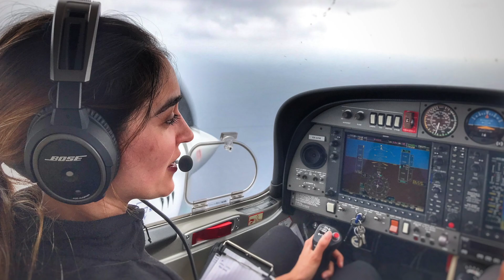2024 Elevate Aviation Women Of Inspire - Dassie VD Westhuizen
Meet Your 2024 Elevate Aviation - Women Of Inspire

Dassie VD Westhuizen - Aviation Planner, Mead & Hunt (Seattle, USA)

Dassie is an aviation planner specializing in sustainability at Mead & Hunt. With a strong background in aviation, she is a qualified commercial pilot, freelance aviation journalist, former internationally flying flight attendant, and a graduate of Embry-Riddle Aeronautical University with a master's degree in aviation and aerospace sustainability. Dassie has contributed to projects involving topics such as sustainable aviation fuel and airport infrastructure resilience.

In addition to her professional achievements, Dassie is a well-rounded individual who excels beyond the workplace. While growing up in South Africa, she was selected for the national field hockey team in her age group, and more recently Dassie placed in the Top 20 at the Miss Universe Canada competition. As a firm believer in transcending labels, she embodies the intersection of technical expertise and diverse personal accomplishments, inspiring others to break boundaries in all areas of life.

Photos by Nancy Critchley Photography